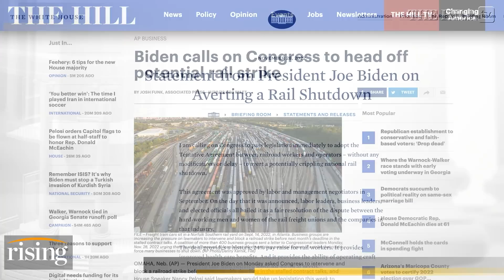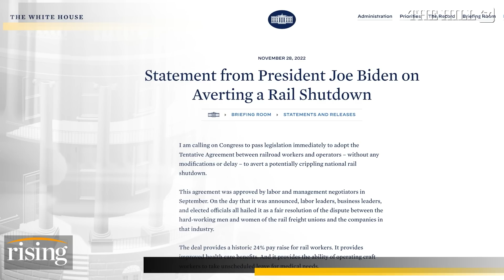Biden Asks Congress To BLOCK Rail Strike, FORCE Workers To Accept ONE Paid Day Off Per Year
Briahna Joy Gray and Robby Soave discuss how President Biden is calling on Congress to stop a potential rail strike ahead of a Dec. 9 deadline.